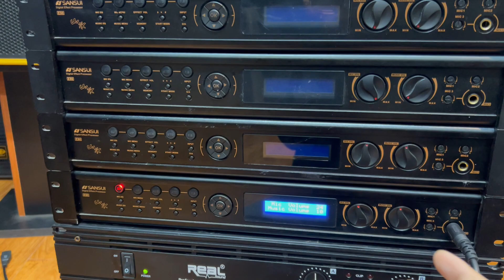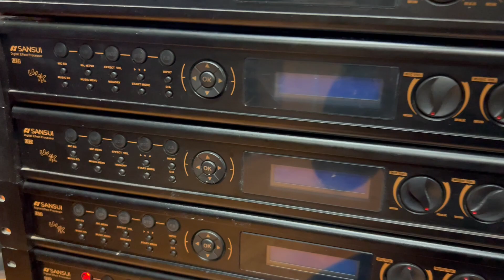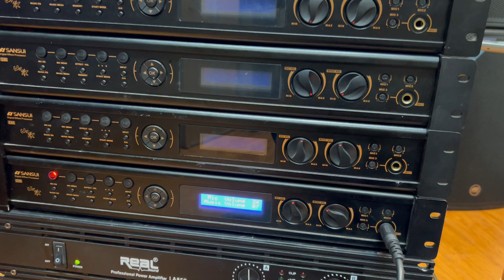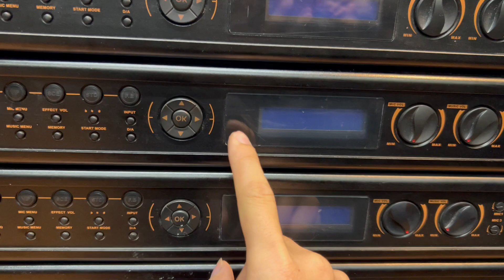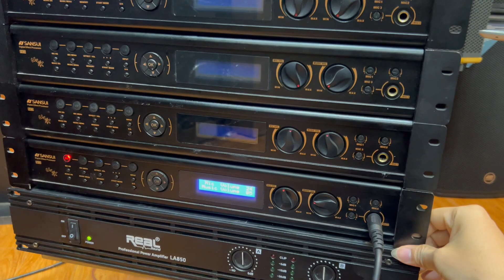Vang số Bãi Sansui E90 (T.H.Japan) SĐT 0977434361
Vang số Sansui E90 thương hiệu nhật (japan). Linh kiện chất lượng cao giúp cho âm thanh chi tiết. echo nịnh giọng dễ hát.
Vang số bãi xịn Sansui E90  Cổng quang  nổi tiếng chất âm tuyệt vời  cả phần nhạc lẫn phần  EFF  Echo rever tuyệt vời là một trong nhũng dòng vang số đáng chơi nhất, chọn nhanh chế độ hát bằng 1 phím bấn , sử dụng chip Giải mã cao cấp nhất nổi tiếng thế giới TMS320, linh kiện toàn tụ nhôm cao cấp cho thời gian sử dụng siêu bền, phần mềm đầy đủ cho các cụ setup các kiểu.

✅  Địa chỉ : Cầu Diễn / TP- Hà Nội
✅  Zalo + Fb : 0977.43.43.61